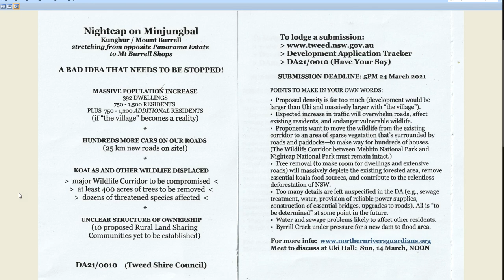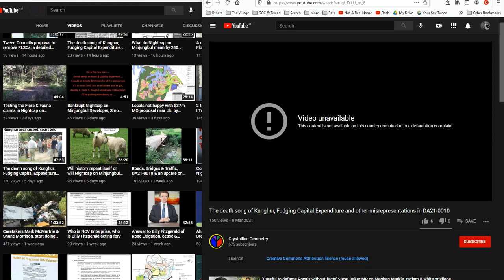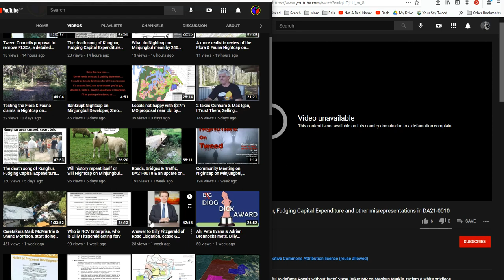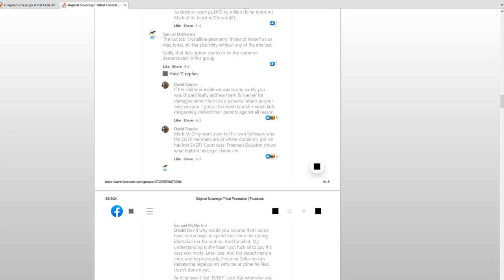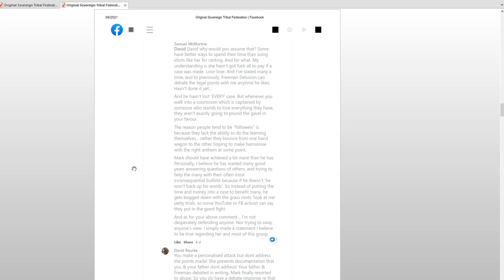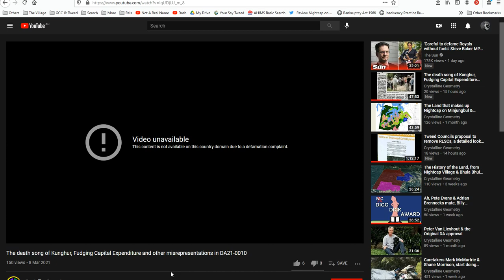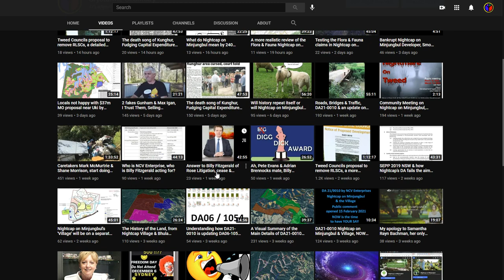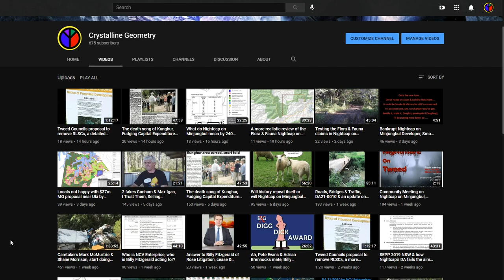4 videos removed by Nightcap on Minjungbul DA21-0010 REUPLOAD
REUPLOAD
Being censored on censoring my videos, great work Nightcap.  That is 6 videos now is 2 weeks you have made false claims against, and are all public record now, your false claims of defamation - you have no judgement and no legal right to make any claims of defamation - prove it, take me to court, and I will get $200,000 per video you removed without just cause or legal right and by deliberately misapplying the law.

Description from previous upload:

4 videos in the last 2 weeks alone, were removed from my channel, again making the standard claim we are used to from NCV Enterprises PL and its ‘members’, Derek Zillman, Adrian Brennock, Mark McMurtrie, Pete Evans, Billy Fitzgerald – a defamation claim.

TRIBES – wake up – Mark McMurtrie is an imposter and agitator – be true to your blood & country, no a mentally ill boy with no tie to country, no blood connection, just a greedy desire for power and money, like any other money grabbing con artist.  Respect the Elders, both past and present, kick out the imposter and remove this stain from the sacred land.

Community Meeting TODAY - UKI Hall Sunday 14th March 2021 from 12-3pm live stream

Mayor Chris Cherry has informed us that any important issues may still be submitted directly to council, even after the close of public submissions.

Any incidents of intimidation or threats or any other ‘criminal’ activity from any Nightcap on Minjungbul members must be reported to the police immediately.